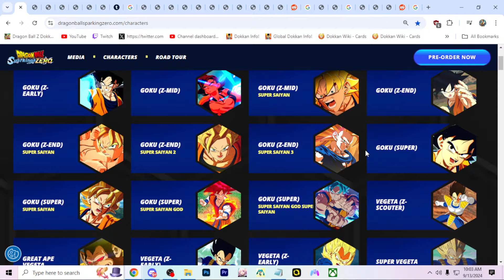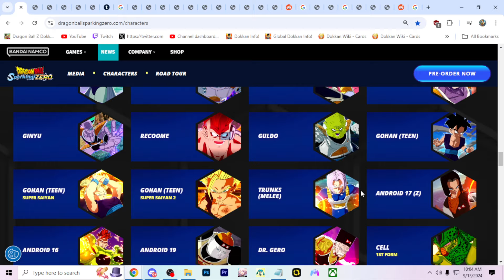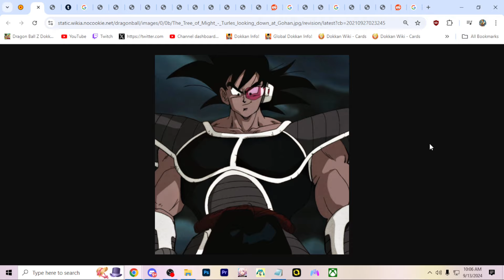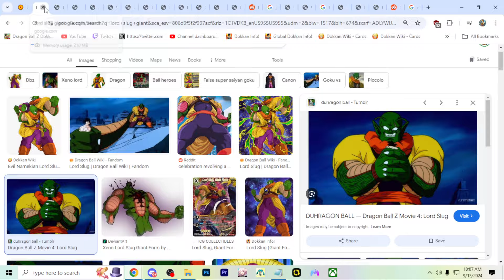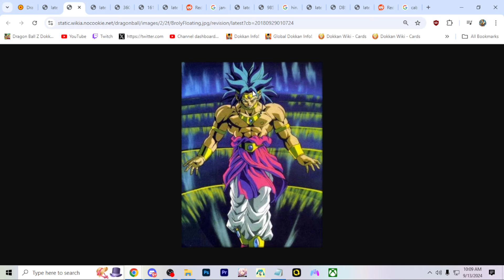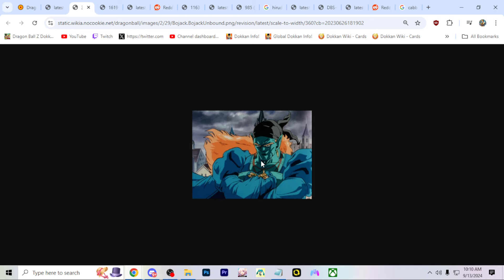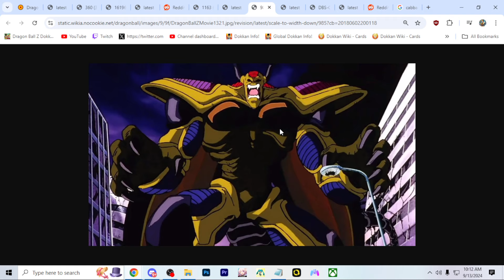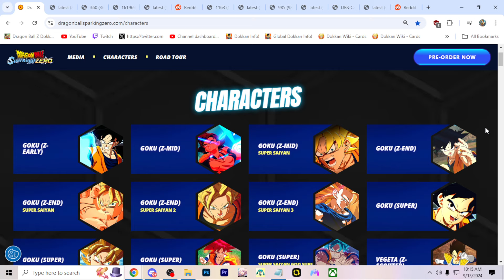(SPOILERS) DB Sparking! Zero PRE ORDER CHARACTER & FULL ROSTER LEAKED!!!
DISCORD SERVER!!!

Video Title: (SPOILERS) DB Sparking! Zero PRE ORDER CHARACTER & FULL ROSTER LEAKED!!!